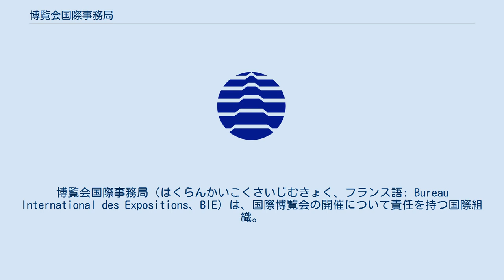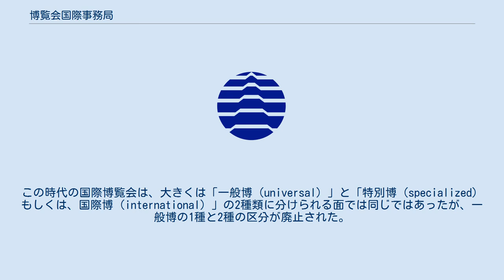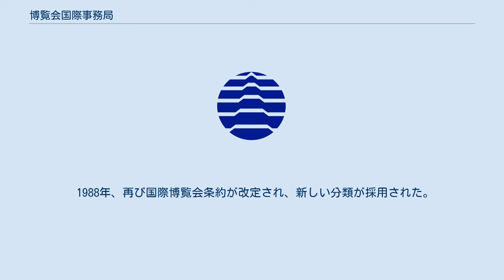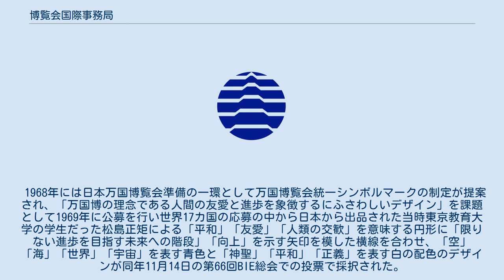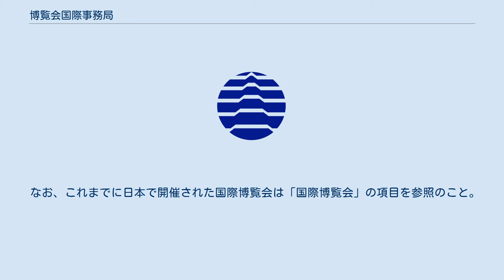博覧会国際事務局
博覧会国際事務局（はくらんかいこくさいじむきょく、フランス語: Bureau International des Expositions、BIE）は、国際博覧会の開催について責任を持つ国際組織。
国際博覧会事務局とも。
 1928年に締結された国際博覧会条約（BIE条約）に基づき同年設立された。
フランスのパリに本部をおく。
博覧会国際事務局によって承認された博覧会のみが、国際法上「国際博覧会（万博）」を名乗ることができる。
 ただし、BIE非公認の博覧会でも、例外的に国際博覧会と呼ばれることがある（例:1964/1965年ニューヨーク世界博）。
この他、BIE条約成立以前から開催されていた一部の博覧会は、国際博覧会（万博）を名乗ることがBIE条約で認められている。
 BIE条約加盟国が国際博覧会を開くときには、政府がBIEに申請を行い、BIE総会で承認されると国際博覧会として開催することができる。
条約上はBIE条約非加盟国も申請は可能だが、その場合、申請と同時にBIEに加盟することが多い。
 国際博覧会は1つ以上のテーマを持つこととされている。
国際博覧会は規模などで大別して「登録博覧会（登録博）」と「認定博覧会（認定博）」の2種類に分けられる（以前は「一般博」と「特別博」の2種類に分けられていた）。
 博覧会国際事務局のウェブサイトでは、国際博覧会条約に規定する博覧会について、次のように説明がされている（訳は、筆者がつけた）。
 現行の登録博覧会と認定博覧会の区分は、1996年発効の新条約（1988年条約）によるものである。
 その前は1972年条約が適用されており、「一般博（Universal）」、「特別博または国際博（Internationalまたはspecialized）」の2種類に分けられていた。
ただし、歴史的に別の区分が行われた時代もあった。
 1933年から1976年までは、次の2種類の国際博覧会があった（1928年条約）。
 一般博と特別博（国際博）との最大の違いは、そのテーマが博覧会国際事務局が定めた人類の諸活動の二分野以上に渡るか一分野のみであるかという点であった。
 一般博と異なり、特別博と次の特別博の間には期間に関する制限がなかった。
しかし、特別博の一部で、いくつかの国は各国自身のパビリオンを建造した（1939年リエージュ博が該当する）。
1962年シアトル21世紀博は、1937年パリ博や1939年ニューヨーク博と同じ第2種一般博覧会で、これらでは各参加国はパビリオンの建設が許されていなかった。
 1972年、国際博覧会条約が改定され、国際博覧会の区分も若干変更された。
この時代の国際博覧会は、大きくは「一般博（universal）」と「特別博（specialized）もしくは、国際博（international）」の2種類に分けられる面では同じではあったが、一般博の1種と2種の区分が廃止された。
この分類は1975年沖縄国際海洋博覧会の次の博覧会から、2005年愛知万博の申請時まで使われた。
この時代の一般博は、1992年セビリア博と2000年ハノーヴァー博がある。
この時代の一般博では、各国はそれぞれパビリオンを建設することができた。
また、建造物は発展途上国に対して開放されていた。
一般博ではテーマはより広く、大きいものだった。
特別博では、博覧会自身がパビリオンを建設した。
 1988年、再び国際博覧会条約が改定され、新しい分類が採用された。
それは、大規模で総合的な「登録博覧会（登録博）」と会期と規模、テーマに制限がつく「認定博覧会（認定博）」の2つである。
「登録博」は新条約が発効していれば1995年から実施可能であったが、1996年の「2005年愛知万博」の申請（立候補）時までは新条約が発効できておらず、1972年条約（一般博は10年以上の間隔を置く）が有効だった。
そのため愛知万博は、2005年開催として申請するため、旧条約による「特別博」に区分で申請され、のちに新条約の「登録博」に変更された。
 「登録博」は、新条約発効後は5年間隔で開催されることになっており、愛知万博の次は2010年上海万博であり、新条約のみでの登録博は上海万博が最初となる。
 会場建設費用の負担に関しては、BIEは「2020年、2030年…など、西暦年数が10で割り切れる年の登録博では、博覧会自身がパビリオンを建設しなければならない。そして、間の5年（2015年、2025年、2035年…）には、...